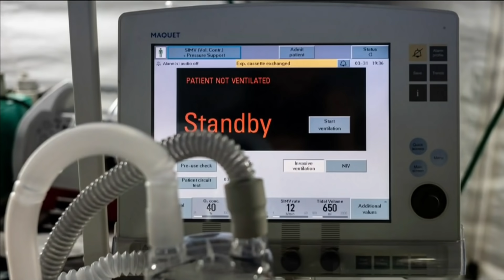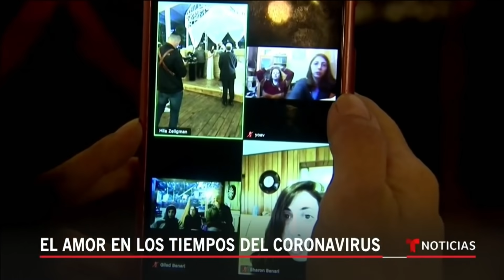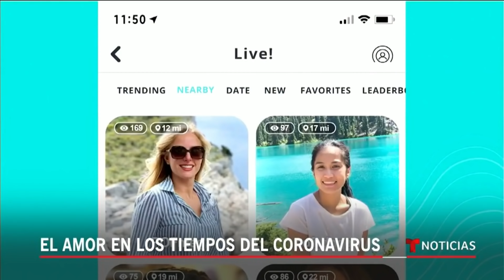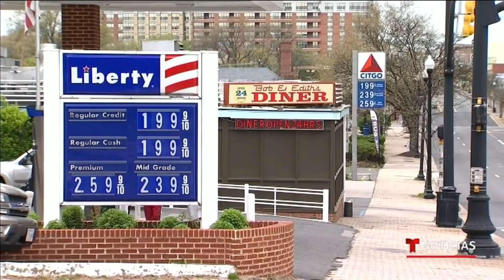Noticias Telemundo: Coronavirus, un país en alerta, 3 de abril 2020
Video oficial de Noticias Telemundo. A Nueva York se le agotan los recursos en la lucha contra el virus. Gobierno sugiere el uso de tapabocas a la población en general para prevenir más contagios. En México hay temor a la pérdida de empleos debido a la cuarentena. El show completo, aquí.

00:42 Gobernador ordena confiscar respiradores
01:54 Uno de cuatro paramédicos se ha enfermado
02:12 Médico latino muere luchando contra virus
02:38 Trump pide usar tapabocas pero él no lo hará
04:21 Virus deja a fotógrafa al borde de la muerte
07:40 Las respuestas a sus dudas sobre el virus
09:38 Emotivo homenaje a trabajadores de hospital
10:55 Ayuda a pesar de las dificultades
12:48 Crece el miedo al desempleo en méxico
14:50 El amor en los tiempos del coronavirus
16:50 Corte suprema suspende audiencias de abril
17:10 Precio de gasolina cae a nivel récord
17: 51 Amor y compasión en estos tiempos difíciles